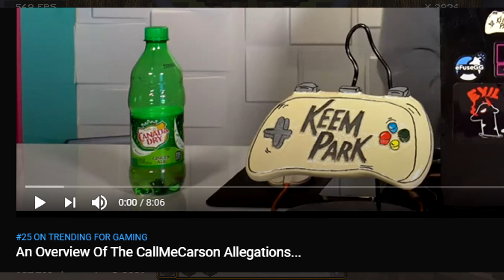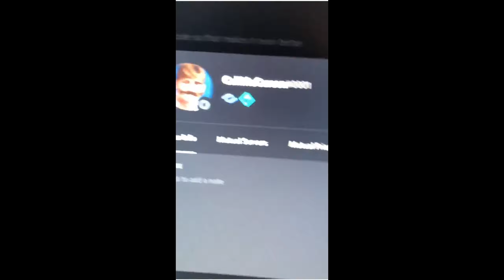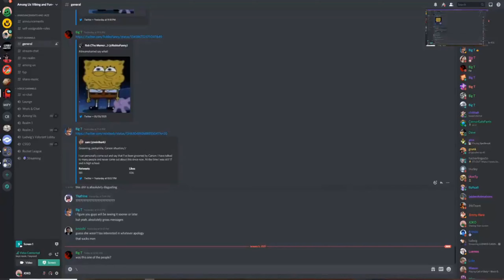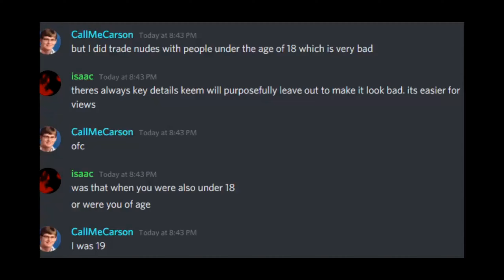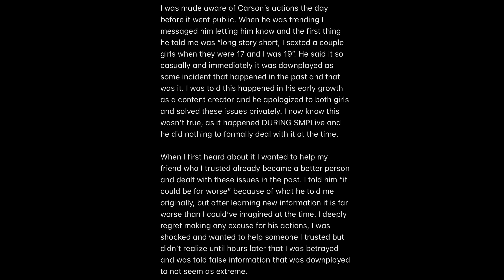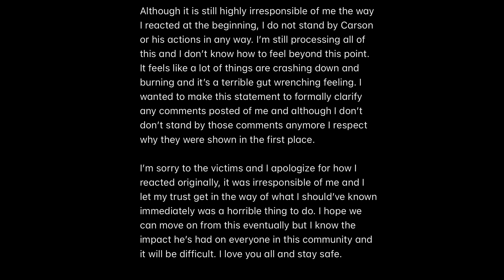An Update On the CallMeCarson Allegations...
CHANNEL MEMBERS THANK YOU :)
- i_am_a_person265
- Angoose Kwong
- [Night - Night]
- Spaceman
- SushiBin